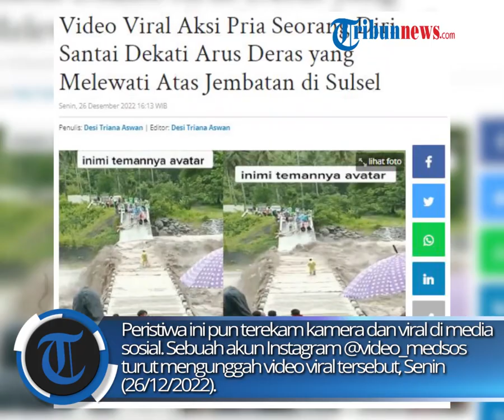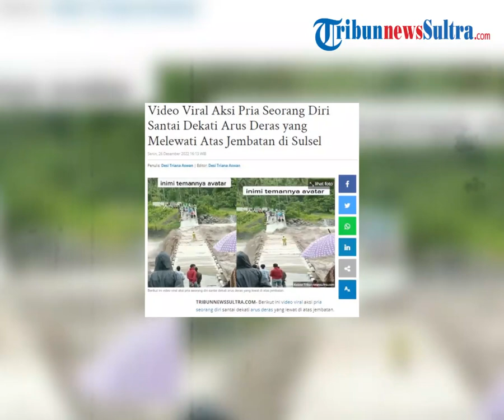Viral Aksi Pria Seorang Diri Santai Dekati Arus Deras yang Melewati Atas Jembatan di Sulsel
Berikut ini video viral aksi pria seorang diri santai dekati arus deras yang lewat di atas jembatan. Diketahui peristiwa tersebut terjadi di Jembatan Majannang, Kabupaten Gowa, Sulawesi Selatan, Minggu (25/12/2022).

zdk
video; IG/fakta.indo